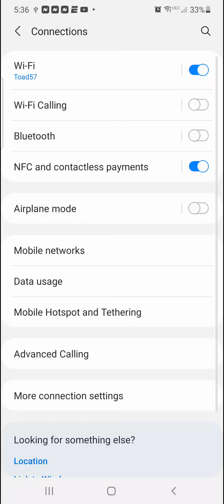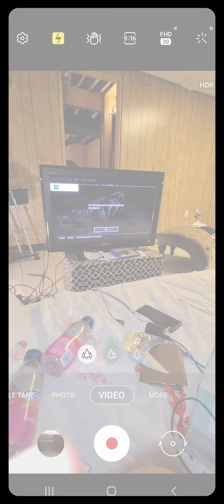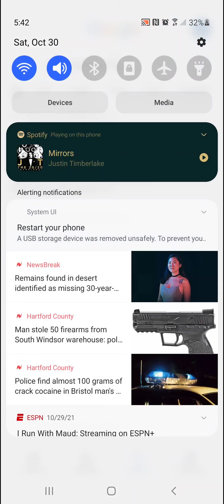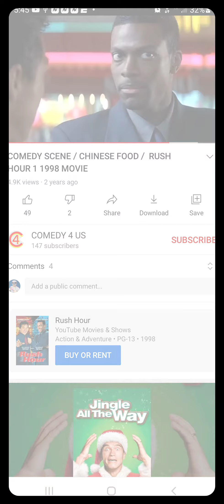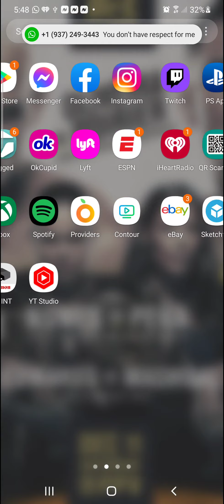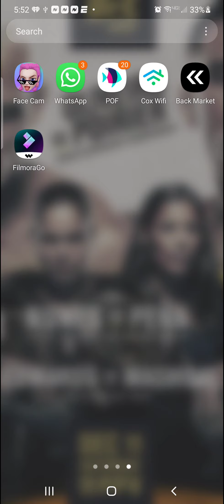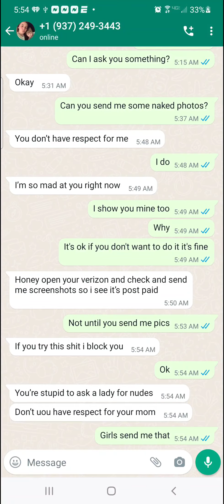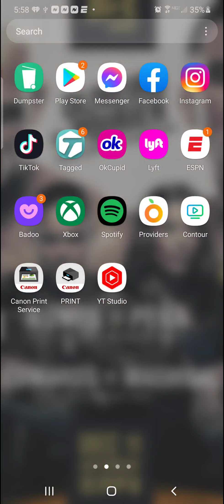November 13, 2021